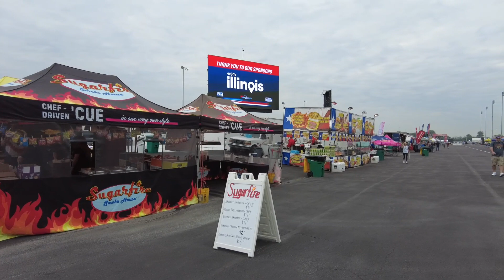First Cup Race in St. Louis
NASCAR brought it's cup race to St. Louis at Worldwide Technology Raceway. I decided to make the drive down to check it out.